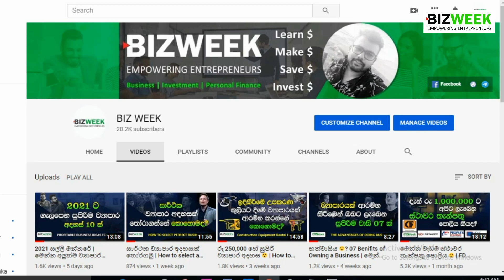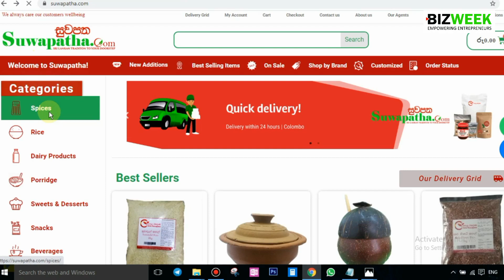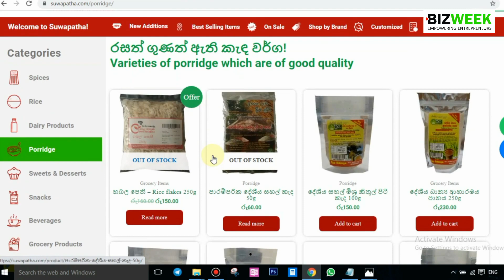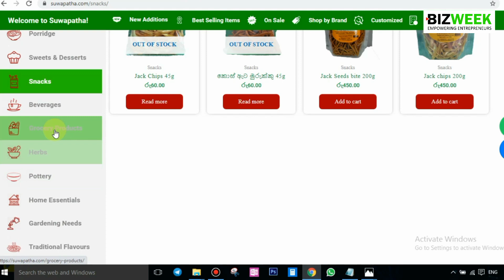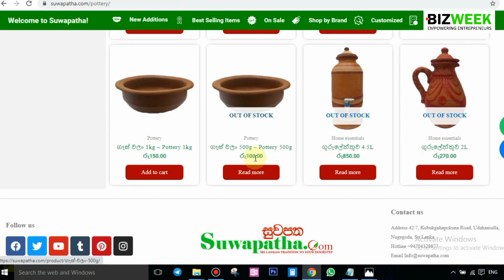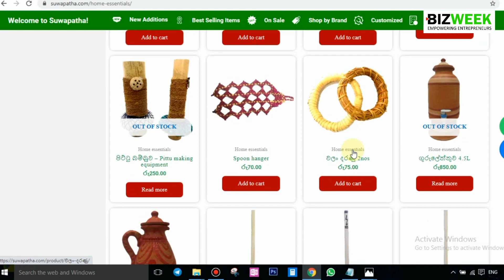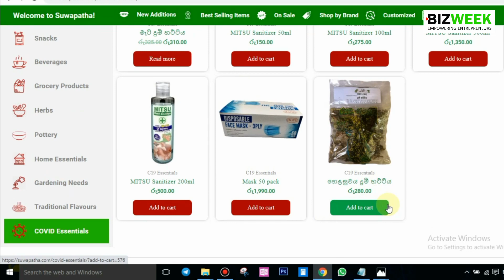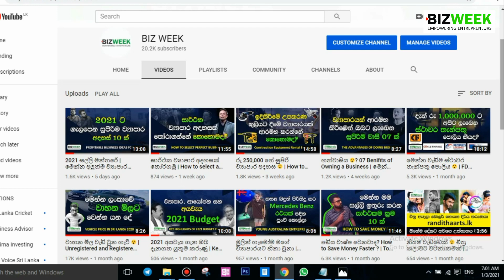එලවළු බීජ, දේශීය ආහාර සහ මැටි නිෂ්පාදන 😮 How to order vegetable seeds and local products online?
Suwapatha.com is the only market place for quality, healthy & natural Sri Lankan goods. Further, here you can find traditional & modern best practices used worldwide and in Sri Lanka.

Biz Week Top Videos

100% content of this channel are NOT BUSINESS OR INVESTMENT ADVICE; this channel is not liable for any direct or indirect loss arising from use of any information illustrated in this video because there maybe mistakes and inaccuracies in our information even we do it in good faith.

We advice you to do your own research before starting a business or doing investment, if you do not have idea consult qualified business or financial advisor before make any financial decision.